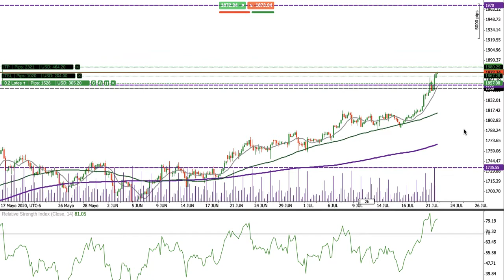Análisis ORO 22-07-2020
Grafico de 4 horas